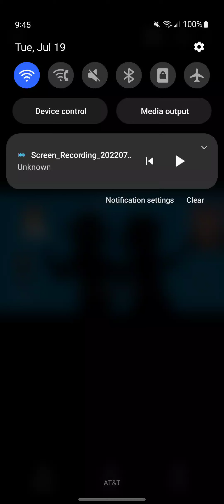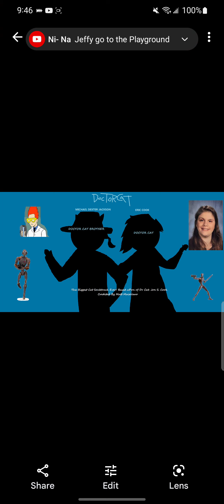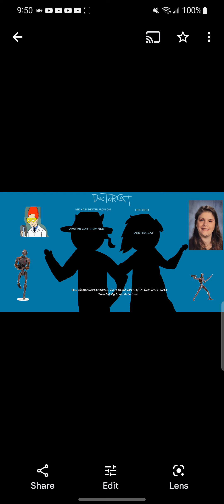The Fallen Soldiers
Doctor Cat Season 14 Episode 4